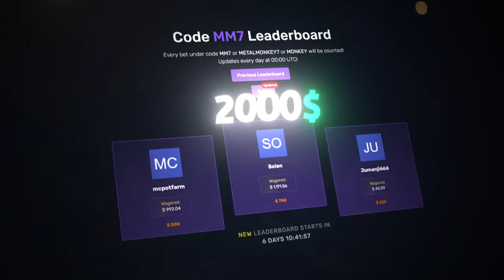INSANE ALL IN COMEBACK WIN ON POWER OF MERLIN MEGAWAYS!